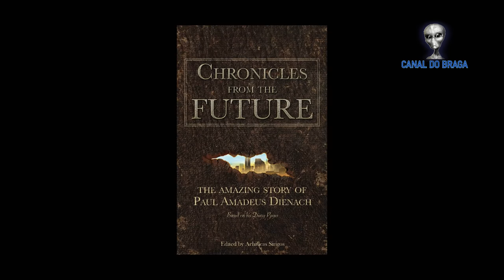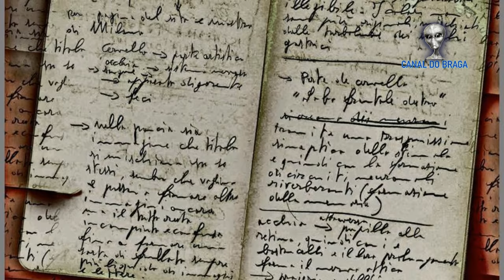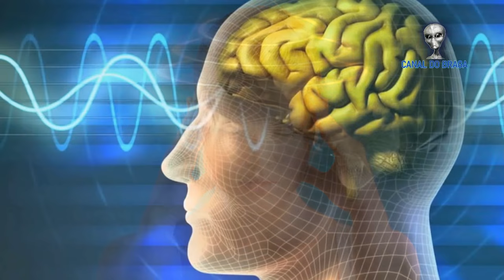ELE ACORDOU NO ANO DE 3906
Este vídeo tem como objetivo falar um pouco sobre o livro Crônicas do Futuro, referente um homem que viajou no tempo no ano de 3.906 e que teria escrito tudo que viu em um diário. O Diário foi ocultado pela maçonaria por muito tempo antes de entregar à humanidade.